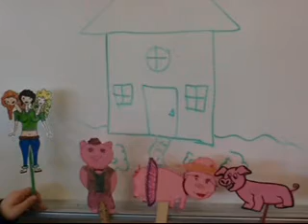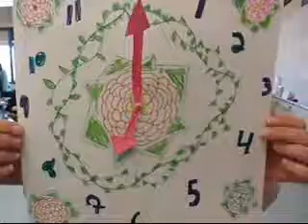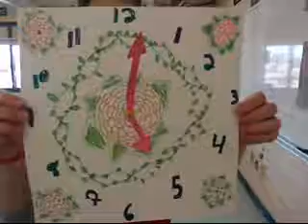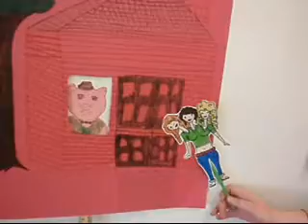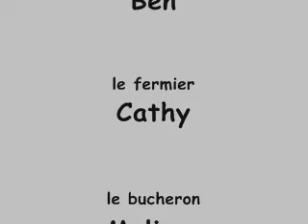trois cochons 0001